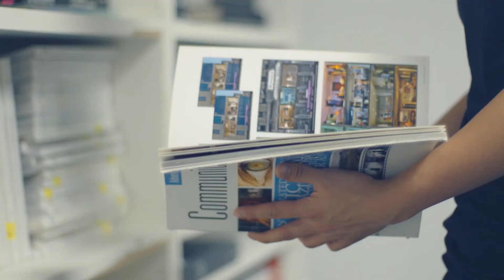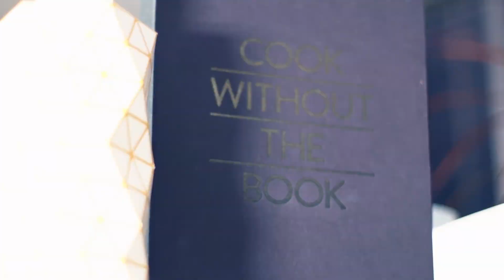Designed - Alumni at Work: Communication, Persuasion, Visualization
George Brown College, School of Design presents Designed - Alumni at Work: Communication, Persuasion, Visualization Steven Tiao is a graduate of the Graphic Design Program at George Brown College.

Currently an Art Director at Leo Burnett, Toronto, Steven takes us behind the scenes of his working environment. He gives us insight into how George Brown College prepared him for this job opportunity and the journey it takes to become an award-winning designer.

Transcript

STEVEN TIAO: As an art director, I always ask myself, “What is the idea?”

[music]

STEVEN TIAO: What I love about my job is that no two days are the same. You’re always being challenged with different problems and you’re finding different creative solutions for these problems that we’re trying to solve. My name is Steven Tiao and I graduated from the George Brown College Design Program in 2012. I’m currently an art director at Leo Burnett, Toronto. As an art director, I’m responsible for the visual communications of a brand. So it’s sort of like clients coming to us with a request and us figuring out what’s the most creative solution to solve these problems. So on any given day I’m working with a copywriter, a producer, a designer, a creative director, accounts people, strategists. There’s a whole lot of them. I love the variety that my job gives me and I’m always up for new challenges.

JERRI JOHNSON: Steven was a very quiet, very diligent, polite student but underneath that, you could see that brain thinking; very witty, very clever. And as an art director, you really need to see the big picture, right down to the minute detail in any project. And Steven has that skill.

STEVEN TIAO: So in third year you’ll be working on a thesis project. It’s very conceptual thinking. So for me it was showcase my ability as a developer, as a designer, as an illustrator. From there my work was submitted to various award shows. It was really good publicity especially as a student. It gave me a platform to showcase what I can do and ended up getting me my job here at Leo Burnett. One of the most challenging projects I’ve done here at Leo Burnett was an apron we developed that had cooking tips: measuring butter, cooking time. It sort of cemented my skills here as a designer. I spent a lot of late hours on it but it ended up paying off because it won a Bronze Lion in Cannes and I actually got an opportunity to travel there the year after which is kind of a big deal but super cool.

George Brown played a very important role in how I got my job today. It helped me develop my portfolio so I could showcase my skills and my craft.

[music]